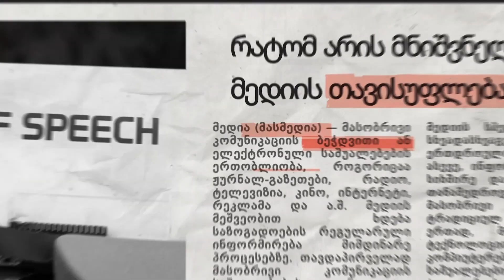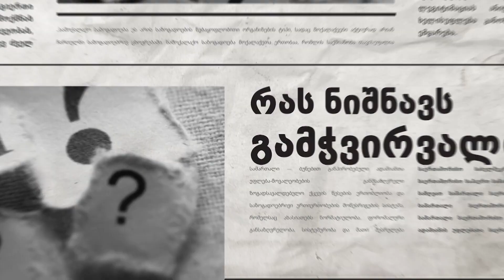რა არის მედიის როლი. საუბრობს ასოციაცია „დიოსკურიას“ ხელმძღვანელი ნონა ხუხია 22 08 24